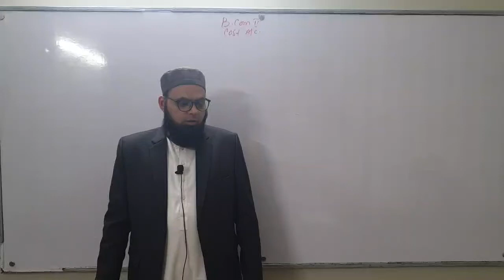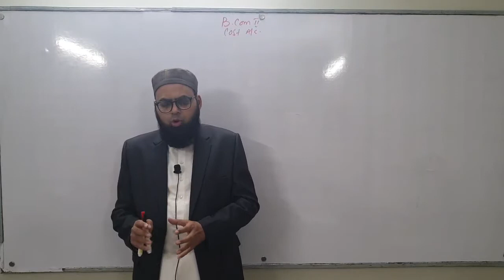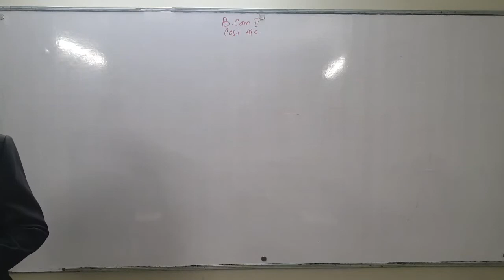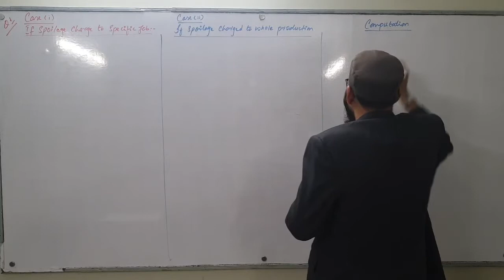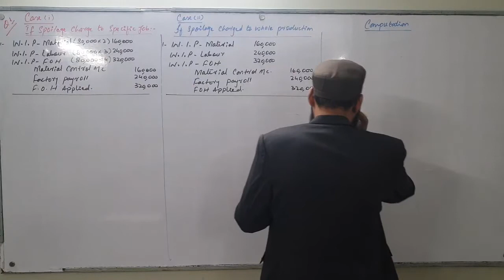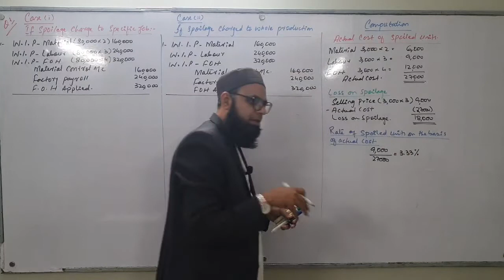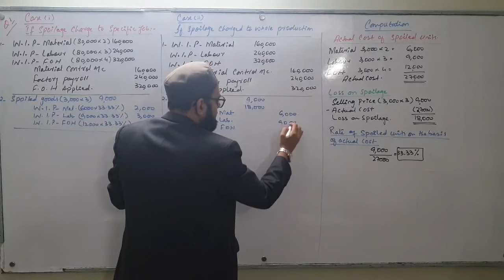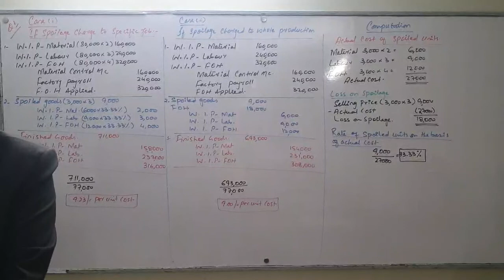B.COM-II COST ACCOUNTING | MATERIAL LOSSES | QUESTION # 01 | LECTURE 02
HOMEWORK:
Spoilage Question # 2 , Defectiveness Question # 13